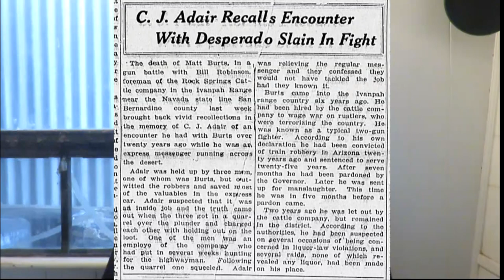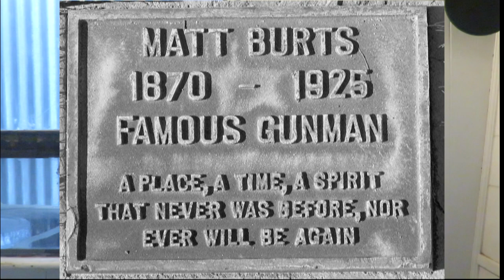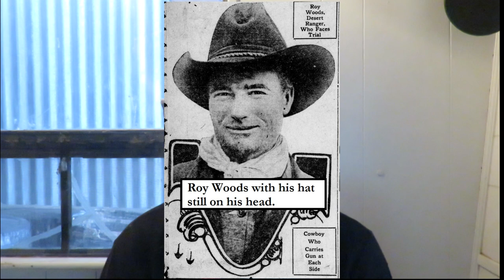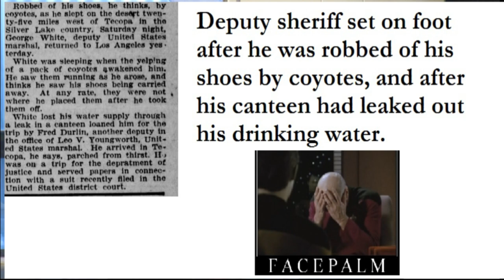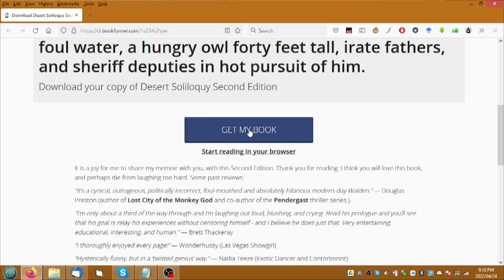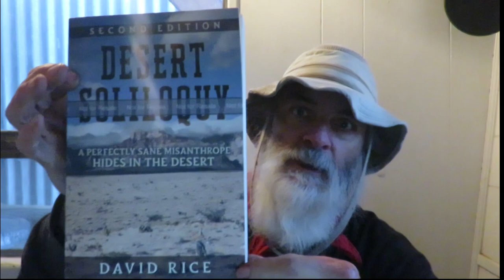Free copy of DESERT SOLILOQUY - SECOND EDITION: A PERFECTLY SANE MISANTHROPE HIDES IN THE DESERT